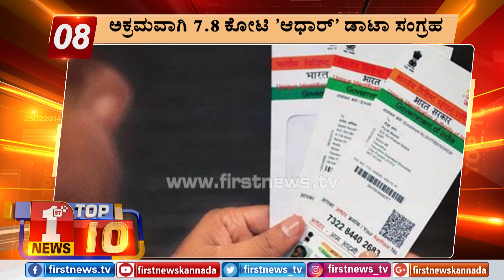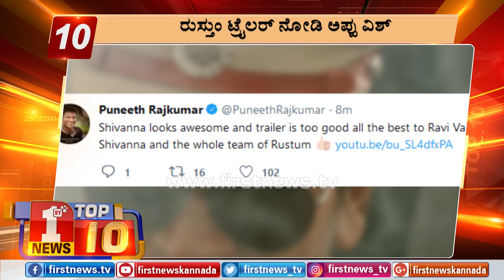"ಬುಲೆಟಿನ್​ 7:00 PM 14/04/2019" | "Bulletin 7:00 PM 14/04/2019"